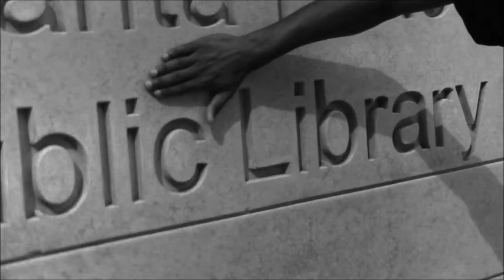Cabin "Bulletproof"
Setup: Stafford Ross(skater)
Filmed by: Cabin Apparel
Playlist: Atl Hoe-Baby D ft. Pastor Troy, Archie Eversole & lil John
Rick James- Mary Jane(chopped & screwed)
Three six mafia- Pussy got ya hooked
Waka Flocka- Keep it real
Rich the kid- Trap(ft. Migos)